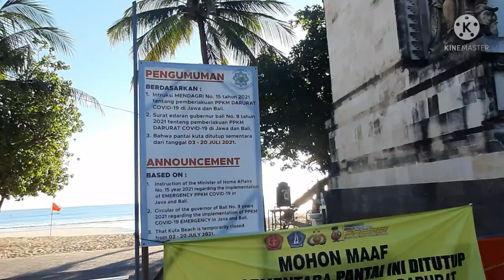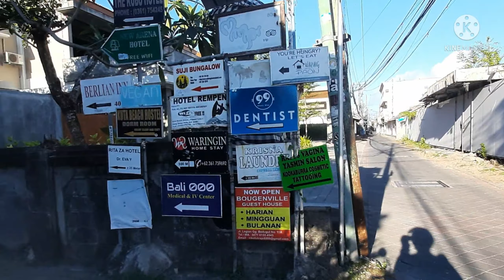GANG YANG TERKENAL DI DUNIA | GANG POPPIES LANE KUTA BALI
Kuta Bali - Memiliki Gang yang terkenal sampai ke manca negara yaitu  gang poppies lane kuta sebuah gang kecil yang menghubungkan antara Legian dan Pantai Kuta.
Dullu gang ini sering di sebut kampung nya para bule, gang kecil ini menjadi magnet utama di objek wisata kuta dan tidak pernah sepi sebelumnya. Gang Poppies kuta terdapat banyak sekali
penginapan dan bungalow murah dan cocok sekali pagi wisatawan muda yang berkunjung ke Bali, di samping itu di gang poppies lane kuta juga terdapat banyak sekali Club malam, spa dan juga cafe cafe kecil yang selalu padat di kunjungin setiap malamnya. serta gang poppies terkenal dengan surganya toko oleh oleh pernak pernik khas bali.

Gang poppies semakin terkenal untuk kalangan domestik setelah band ternama indonesia membuat lagu di gang yang sempit ini. nama band itu adalah band Slank. Sejarah dari Gang Poppies Lane Kuta Bali Nama Poppies bermula dari nama dari warung milik Sang Ayu Made Cenik Sukeni pada tahun 1970. Warung Sang Ayu terletak dekat dengan Pantai Kuta.
Wisatawan asing banyak yang berdatangan. George & Bob memberikan nama Poppies untuk warung Sang Ayu. Nama Poppies diambil dari nama sebuah bunga indah yang tumbuh di California, AS.

Terus ikuti Channel ini, next content sbb:
Kota denpasar
Pula Bali
Canggu Bali
Seminyak Bali
motovlog Bali
vlogger bali
tempat wisata bali
legian bali
legian
kuta bali
kuta beach
bali Seminyak
gang poppies
bali terkini
Pariwisata bali
Pariwisata bali sepi
Kuta bali
pkm denpasar
pkm bali
Kota denpasar
bali denpasar
pkm denpasar
pembatasan kegiatan masyarakat
legian bali
legian
kuta bali
kuta beach
bali Seminyak
ikon baru kota denpasar
ikon kota denpasar
tohpati
Pariwisata bali
Pariwisata bali sepi
Kuta bali

Ikuti perjalanan motor vlogger bali @JUNOT ARTA TV dan tonton video unik nya sampai selesai
Kota denpasar
Pula Bali
Canggu Bali
Seminyak Bali
motovlog Bali
vlogger bali
tempat wisata bali
legian bali
legian
kuta bali
kuta beach
bali Seminyak
gang poppies
bali terkini
Pariwisata bali
Pariwisata bali sepi
Kuta bali
Ubud Bali
Wisata bali
Info Bali
Tuban Bali
Wisata Bali
Joo update
Kabupten Gianyar
Wisata Kuliner
babi guling
masakan khas bali
Kuliner Bali